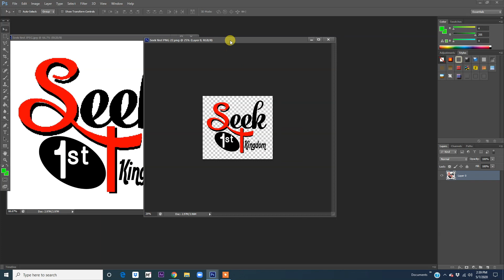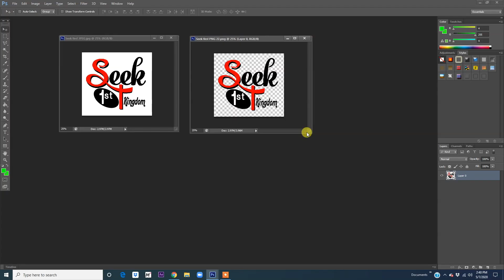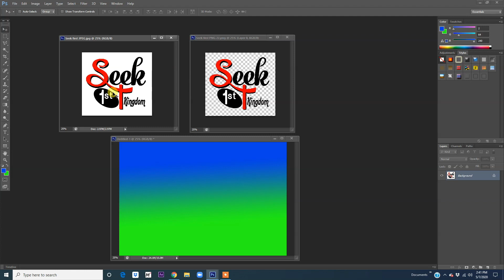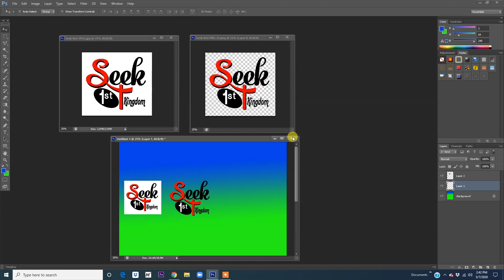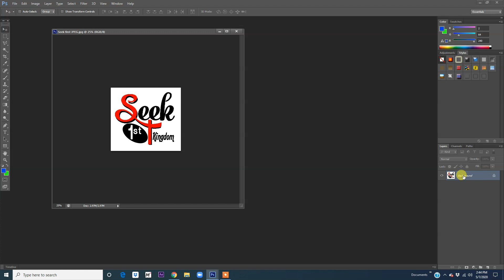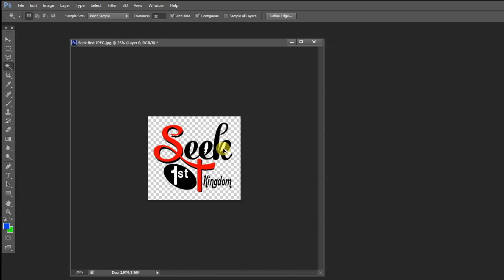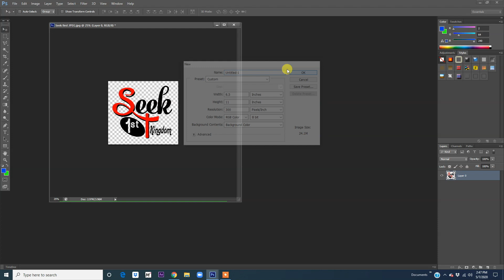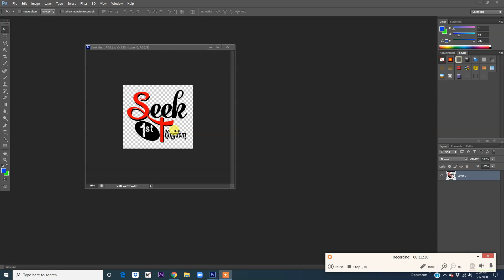How to Make Your Logo Transparent || JPEG to PNG || Nepali Tutorial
PNG is a format that has a transparent background.